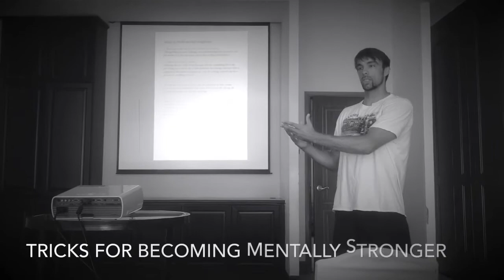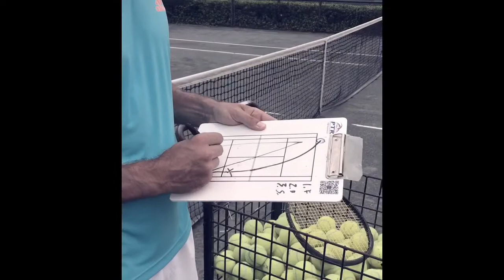Tennis, Fitness & Mental Strength Coach on the Go (TENFITMEN)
Improve Your Tennis Game // Increase your tennis skills, fitness and mental strength by following these simple tips from a professional tennis player and a coach. Wondering how to play better tennis? How to play smart in matches? How to stay very fit and strong both physically and mentally? How to win more matches?
I've been playing tennis on the highest level for more than 20 years. In these videos, I will narrow down all these years of experience to many useful tips and advice about every aspect of the game.

Category: Tennis Education